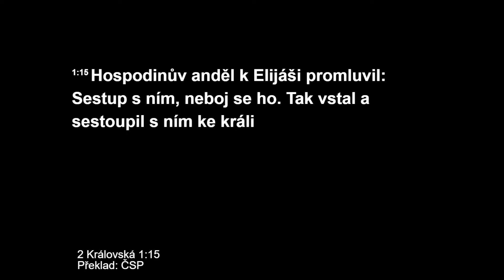Neboj se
Káže: Zdeněk Karásek (2. Královská 1:15)